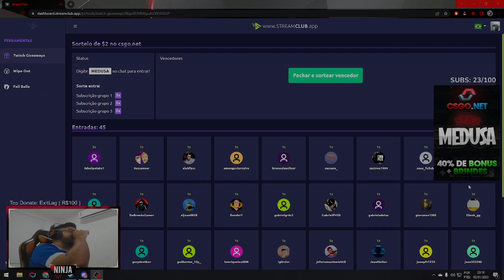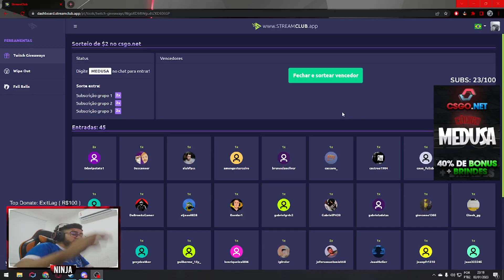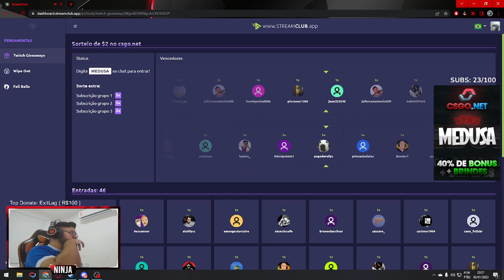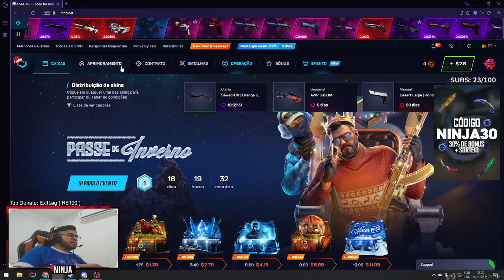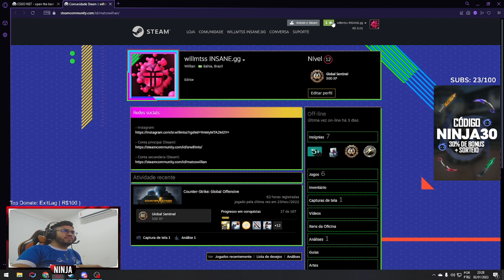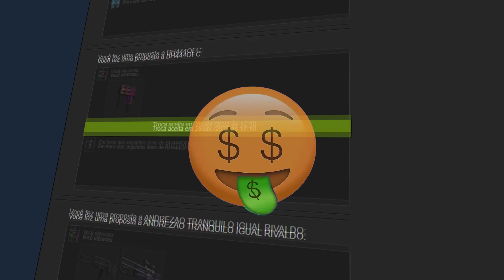TUDO OU NADA NA CONTA DO INSCRITO NO CSGONET